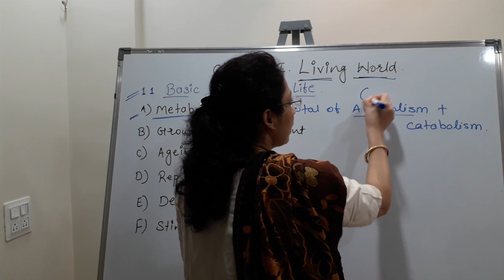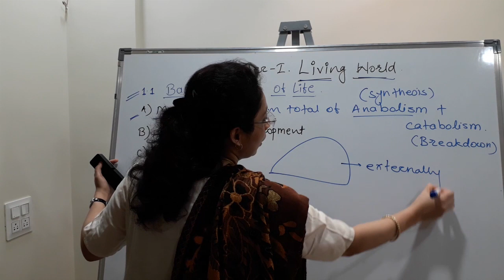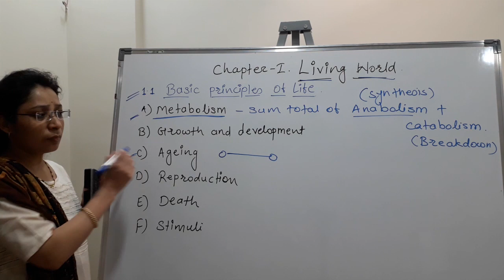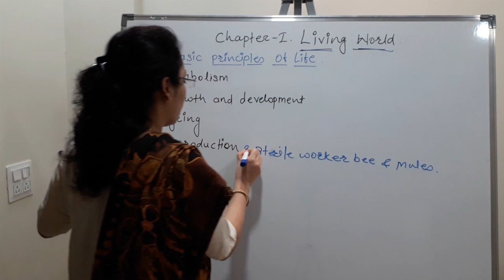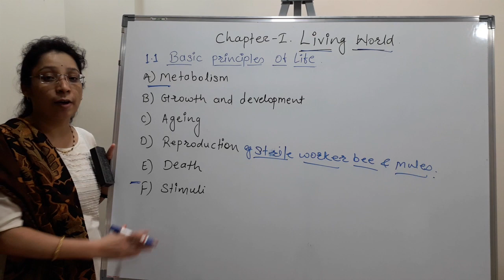11 th biology board Chapter-1 Living world 1.1 Basic principles of life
Dr. Narayankar S.P